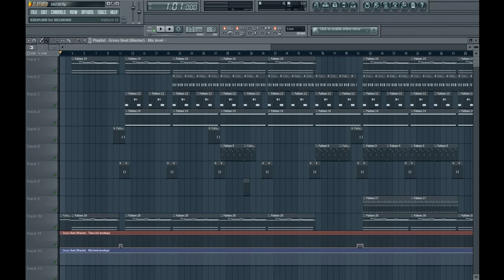Deep Hardcore Rap Beat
❗  **USAGE**  ❗

✔️ The free version of this beat is available for subscribers for non-profit, evaluation, and personal purposes only. This means Soundcloud or YouTube use with no monetization.
✔️ Absolutely any use of my beats (Including leased beats) requires cred in the title (Prod. by Sourze).

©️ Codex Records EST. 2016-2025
©️ Sourze Music. Instrumentals EST. 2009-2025